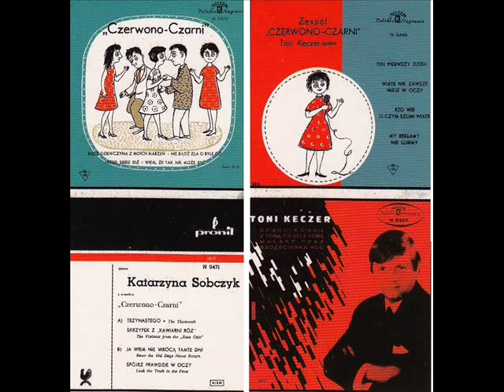Przed siebie idż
Przed siebie idż--zespół CZERWONO CZARNI w składzie:RYSZARD POZNAKOWSKI-organy,TADEUSZ MRÓZ-gitara,śpiew,HENRYK ZOMERSKI-gitara basowa,śpiew,RYSZARD GROMEK-perkusja. Świetny popis wokalny duetu TADEUSZ MRÓZ HENRYK ZOMERSKI. Nagrano dla Polskich Nagrań w styczniu 1967r. montaż:Patryk Ciesielski